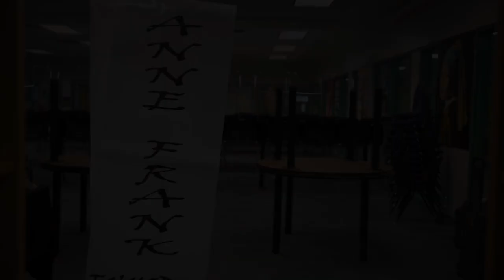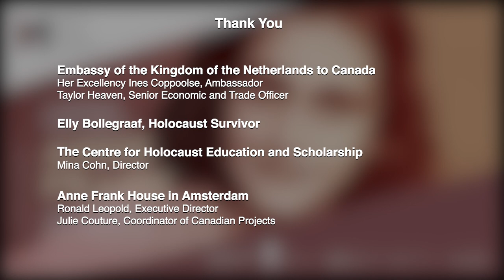Virtual Opening: Anne Frank – A History for Today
The story of Anne Frank, who chronicled her time in hiding in Nazi-occupied Amsterdam, began before the Holocaust and the Second World War.  This panel exhibition juxtaposes personal photographs, stories and diary entries, as well as one original artifact and two reproductions, with a timeline of the Nazis’ escalating persecution of Jewish people.

A travelling exhibition developed by the Anne Frank House, Amsterdam, the Netherlands, and presented by the Canadian War Museum.

This event is hosted by Caroline Dromaguet, Acting President and CEO of the Canadian War Museum and the Canadian Museum of History, with insights from special guests:

Floralove Katz and the Ottawa Klezmer Band,

Her Excellency Ines Coppoolse, Ambassador of the Kingdom of the Netherlands to Canada,

Holocaust survivor Elly Bollegraaf,

Three students from St. Mary’s High School in Calgary, and

Ronald Leopold, Executive Director of the Anne Frank House in Amsterdam.

Anne Frank – A History for Today
From March 4 to April 25, 2021

Viewer Survey – ANNE FRANK

To help us continue to improve our virtual programming, the Canadian War Museum would like your feedback on this virtual program.

We would appreciate it if you would answer this short survey, which should take no more than a minute or two. All of your answers will remain confidential and anonymous.

Thank you in advance for your comments, which will help us serve you better.

The Canadian War Museum Team